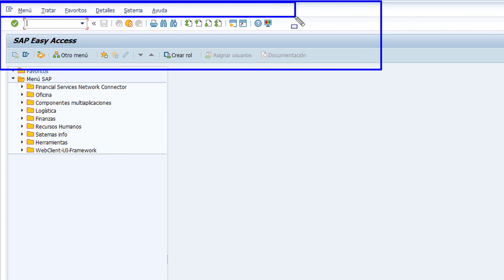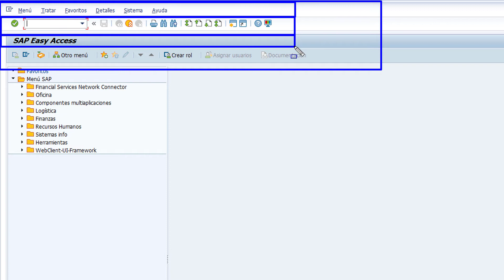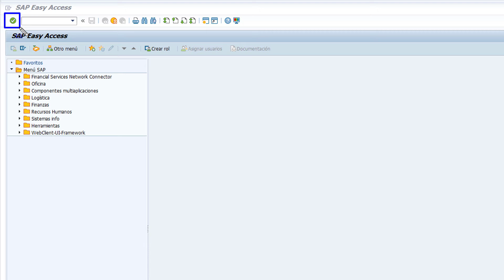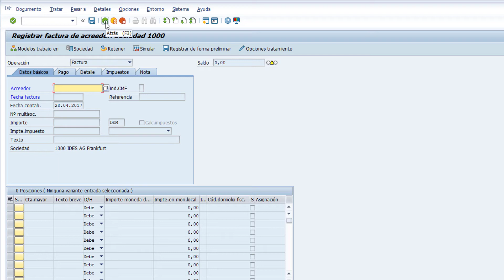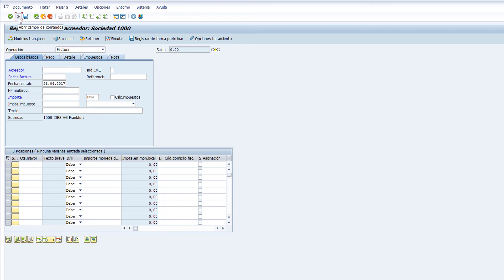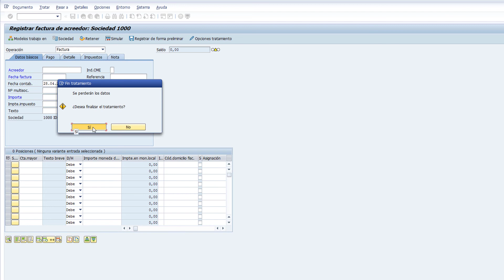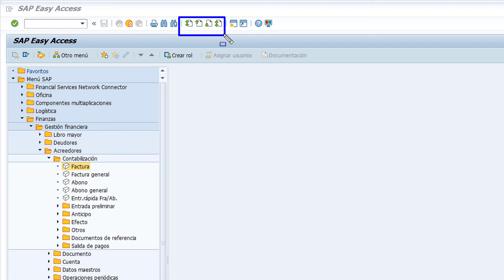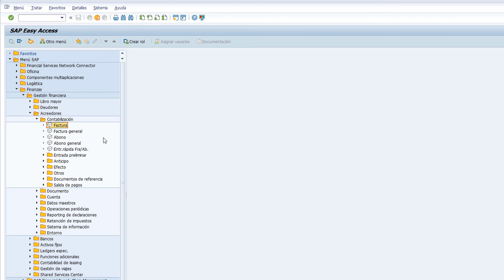4.2. Navegacion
Primeros pasos en la navegación de SAP GUI.

Nota: Este vídeo forma parte del curso SAP Conceptos e iniciación . Si desea realizarlo completo, con sus test y obtener su certificación, puede inscribirse en nuestra Aula Virtual de forma totalmente gratuita